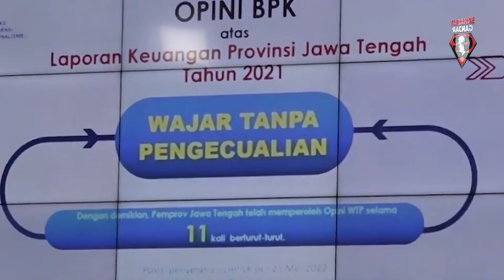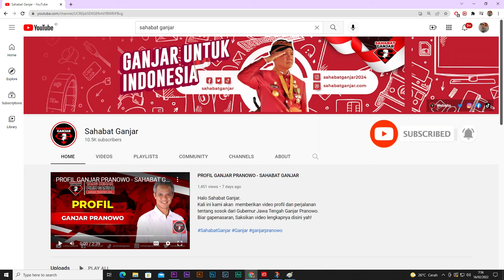RAIH OPINI WTP KE 11 DARI BPK, GANJAR PRANOWO BELUM MERASA PUAS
Provinsi Jawa Tengah menerima opini WTP yang ke 11 bersama kepemimpinan Ganjar Pranowo.

Ia mengatakan, pencapaian tersebut tidak lepas dari peran seluruh stakeholder yang berada di Jateng.

Terkait pengelolaan infrastruktur, ia mengatakan catatan tersebut diterima berkaitan dengan BPN sehingga dapat memperbaiki kinerja.